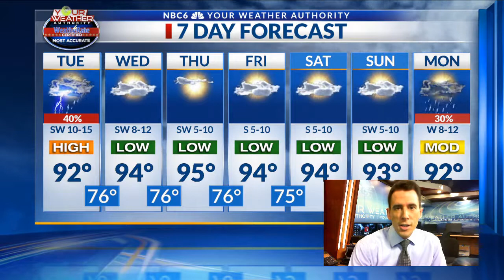Arklatex Outlook Tue 7/16 am